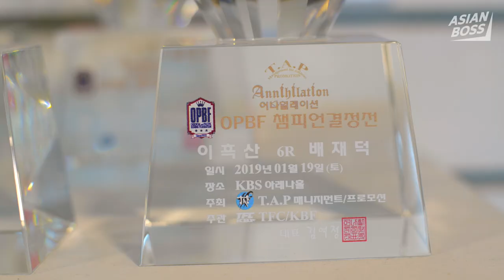This Cameroonian Refugee Is A Boxing Champion In Korea | EVERYDAY BOSSES #7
Meet the Cameroonian refugee, Hassan Abdoulaye, who boxed his way into Korea and rising to become a champion.

Special thanks to Hassan Abdoulaye for sharing his story.

T.A.P. (The Apex Predators) Boxing and Wrestling